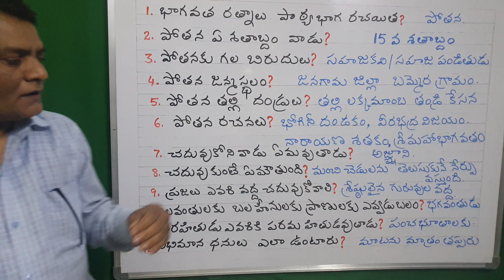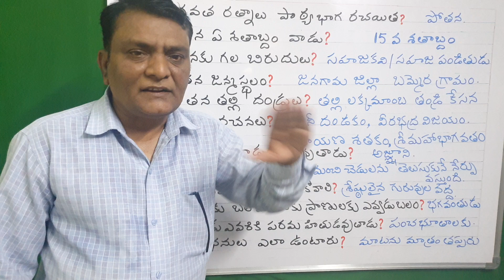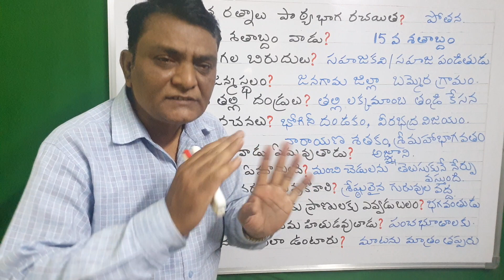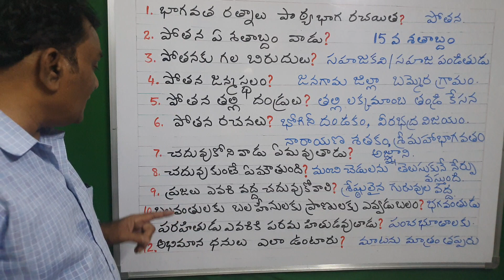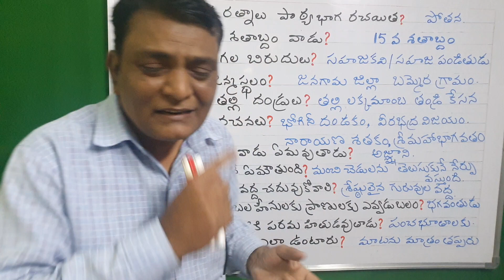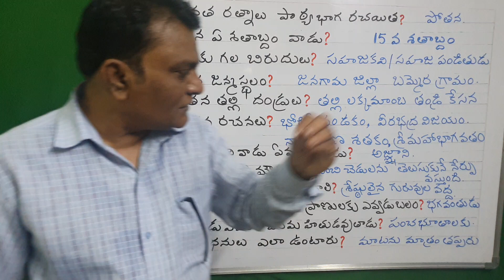MULTIPLE CHOICE QUESTIONS FOR SA1 OR BOARD 2020 EXAMS FOR X CLASS STUDENTS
Due to covid 19 the telangana  government  is planning to conduct  SA1 or BOARD Exams in 2020 either  in multiple  choice type questions or some other way hence I decided  to do vedios in the form of MCQs for the four lessons  which were given in the syllabus  schedule